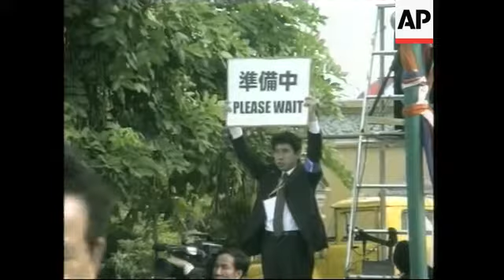Three day World Buddhist conference opens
1. Wide interior of Cambodian Royal Palace's Throne Hall
2. Cambodian King Sihanouk and wife Queen Monineath seated on thrones
3. Mid of King Shanouk
4. Buddhist clerics seated
5. Officials in suits seated
6. King Sihanouk praying
7. Western monk praying
8. Various of monks listening
9. Photographers taking pictures of King
10. King Sihanouk reading to crowd
11. Hun Sen laughing with Prince Ranarridh
12. Monks watching proceedings on television
13. Various shots from behind monks as they watch television
14. Exterior of palace with crowd outside
15. Sihanouk and Monineath waving to crowd
16. Crowd of devotees
17. Tighter shot of some of the people in suits
18. Photographers taking pictures
19. Sihanouk with monks being photographed in front of palace
20. Wide shot of monks posing in front of palace
21. Sihanouk with monks
22. People leaving palace grounds

Cambodia's King Norodom Sihanouk opened the World Buddhist Conference in Cambodia on Thursday with 2-thousand participants attending from more than a dozen countries across the globe.

Buddhist leaders at the three-day conference called for greater tolerance and compassion in the face of the religious fanaticism they blame for causing fear and destruction across the globe.

Organisers previously said that the conference would send a message to world leaders, including U.S. President George W. Bush, to remind them about the role of Buddhist teaching in solving global problems such as religious tensions in the Middle East and South Asia.

The Taliban were heavily criticised by some speakers at the conference with Tep Vong, a Cambodian Buddhist leader, describing the Taliban's destruction in 2001 of the World Heritage-listed Bamyan Buddha statues in Afghanistan as an act of "insatiable and rapacious religious extremism."

The summit, which falls on the year of Cambodian King Sihanouk's eightieth birthday, was held in the Royal Palace's Throne Hall and was attended by Prince Norodom Ranarridh, head of the country's legislature, and Hun Sen, the Prime Minister.

The conference, the third since 1998, is one of the religion's most important events and brings together leaders from different Buddhist backgrounds and sects.